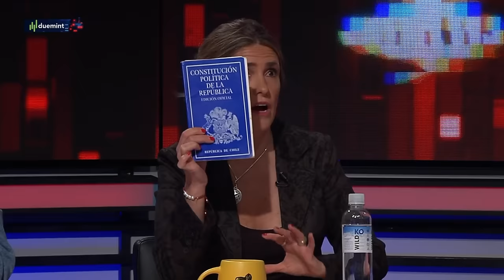¡SE ACERCA A LA MONEDA! CONFIRMAN POSIBILIDAD de REGRESO de BACHELET a PRESIDENCIAL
¡Alta tensión! 🔥 En el episodio de hoy los panelistas: Francisco Orrego, Ignacio Bustos, Magdalena Merbilháa, Tomás Jocelyn-Holt, Carlos Alberto Andrews, Patricio Morales, Giovanni Calderón y Arturo Barrios analizan y debaten la contingencia. 🇨🇱 Prepárate para un acalorado cruce de ideas.

¿Estás listo/a para un debate con alta tensión? 🥊 Nuestros panelistas desgranan los temas más importantes del día: El panel debate respecto a la posibilidad de un eventual regreso de Bachelet a La Moneda.